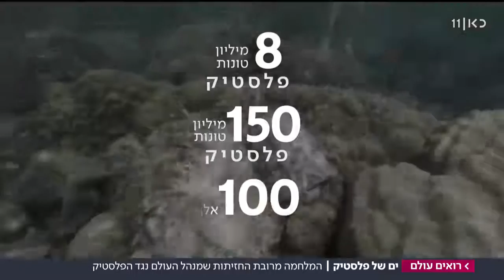מתי לאחרונה חשבתם על פלסטיק..?